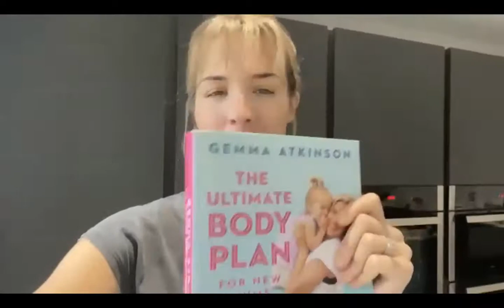Headliners2022 showcase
We've teamed up with our good friends at Headline Books to celebrate some of their biggest titles for 2022 and beyond- from rom-coms to self-help through to moving memoirs and thought-provoking historical fiction, there’s something on the line-up for everyone.

Featuring: Bolu Babalola, Radhika Sanghani, Nell Hudson, Bobby Palmer, Freya Berry, Moses Mckenzie, Sabrina Mahfouz, Sadia Azmat, Jill Nalder, Gemma Atkinson, Christina Patterson, Melissa Fu and Patrick Gale.
FEATURED AUTHORS & BOOKS:

Patrick Gale, author of Mother's Boy (March 2022) – preorder

Bolu Babalola, author of Honey and Spice (July 2022) – preorder

Radhika Sanghani, author of Thirty Things I Love About Myself (January 2022) – preorder

Freya Berry, author of The Dictators Wife (February 2022) – preorder

Nell Hudson, author of Just For Today (June 2022) – preorder

Bobby Palmer, author of Isaac & The Egg (August 2022) – preorder

Moses Mckenzie, author of An Olive Grove In Ends (April 2022) – preorder

Sadia Azmat , author of Sex Bomb (May 2022) – preorder

Sabrina Mahfouz, author of These Bodies of Water: Notes on the British Empire, the Middle East, and Where We Meet (May 2022) – preorder

Jill Nalder, author of Love From The Pink Palace: Memories of Love, Loss and Cabaret through the AIDS Crisis (May 2022) – preorder

Christina Patterson, author of Outside, the Sky is Blue (February 2022) – preorder link is

Melissa Fu, author of Peach Blossom Spring (March 2022) – preorder link is

Gemma Atkinson, author of The Ultimate Body Plan for New Mums: 12 Weeks to Finding You Again (April 2022) – preorder link is